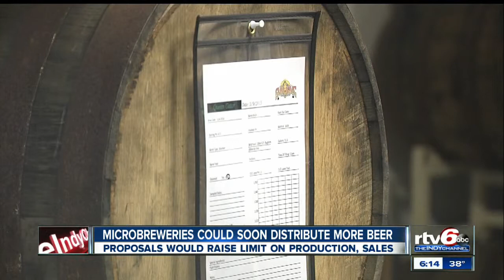Proposals would raise bar for craft beer distribution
One Indianapolis craft brewery has been forced to limit its production due to extensive growth -- but some lawmakers are trying to raise the bar.